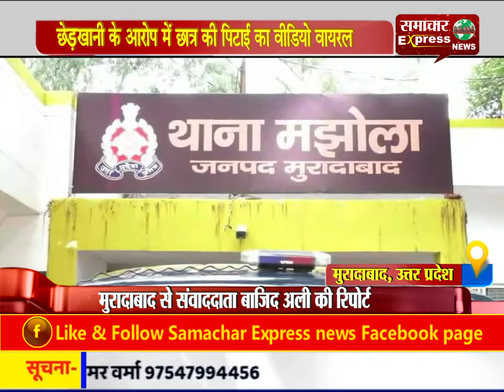मुरादाबाद : छेड़खानी के आरोप में छात्र की पिटाई का वीडियो वायरल